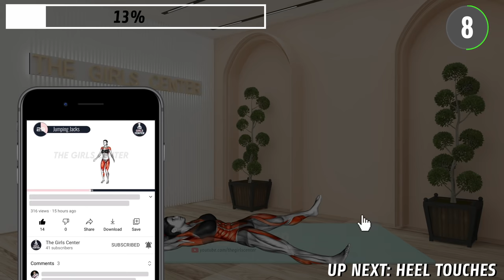Lazy Bed Exercises To Lose Belly Fat In 7 Days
Here is a workout you can do in bed if you are lazy but want to lose your belly fat! These bed exercises can be done completely in bed to lose lower belly fat and weight! Make sure to complete all the lazy exercises in bed if you want to get rid of your belly fat while still in bed!

This channel aims to help ladies burn fat, get toned and be confident in the best shape of our lives with effective bodyweight exercises for you to workout from home!

All rights of any content uploaded on this channel belongs to The Girls Center and reusing any part of any content published by this channel is strictly not allowed.